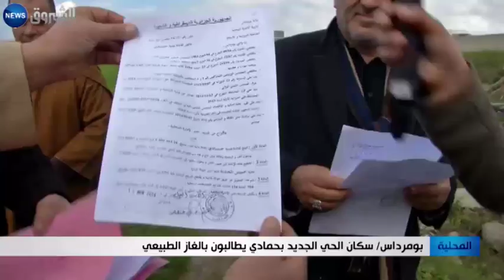بومرداس: سكان الحي الجديد بحمادي يطالبون بالغاز الطبيعي